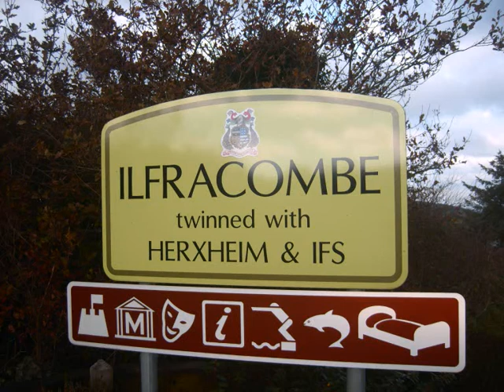The Osborne Hotel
A family run hotel owned by the same family for 36 years